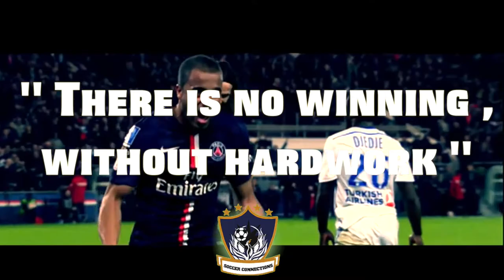Soccer Connections: International Soccer Boot Camp (Curtain Raiser)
Here is what the Five Day International Soccer Bootcamp by Soccer Connections is going to offer in the city of Hyderabad from 14th to 18th Jan, 2015 at Sreenidhi International School.

Soccer Connections is a Mumbai, India; headquartered company, that provides focused, fun & family oriented Soccer training to children below the age of 12, using skilled International & Indian coaches, across India.

We are currently present in Pune, Ahemdabad, Bhilai, Raipur & Chandigarh.